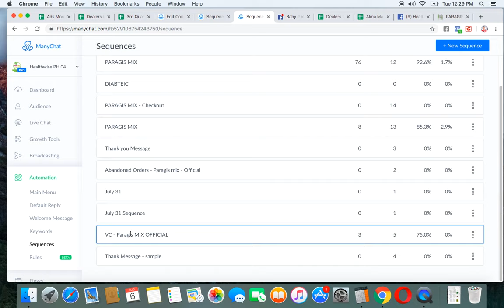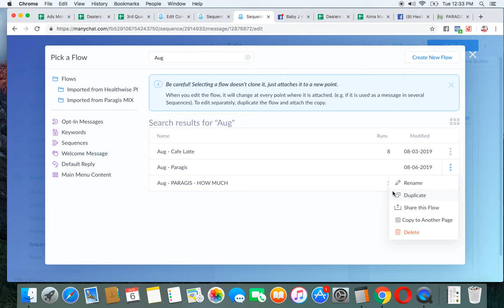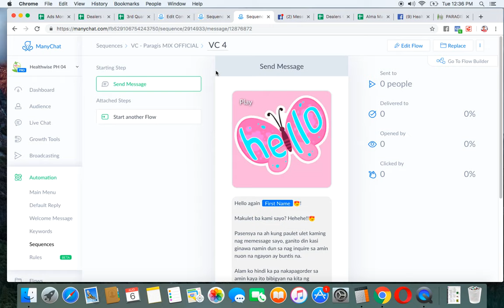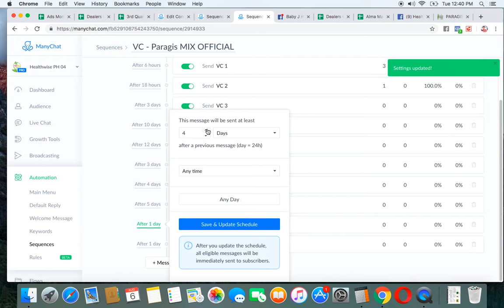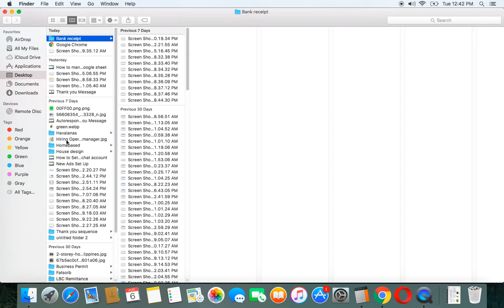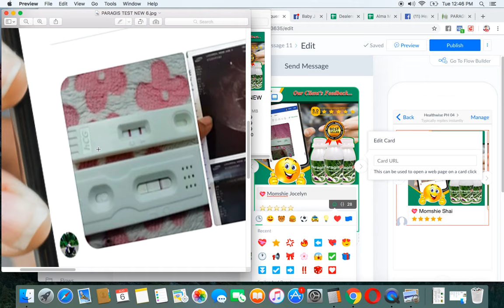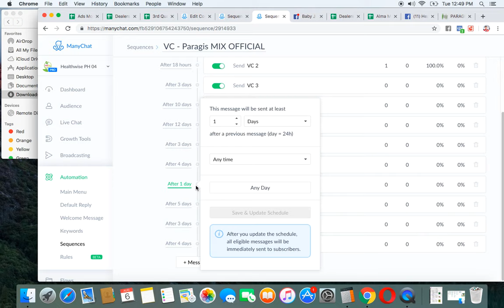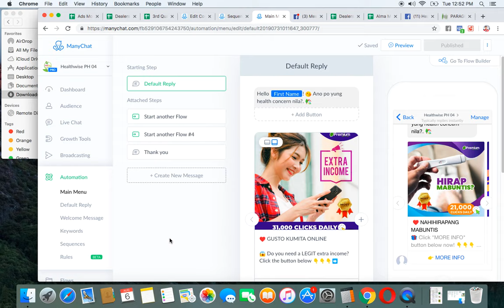How to add more sequence